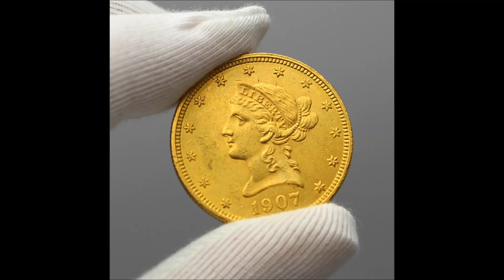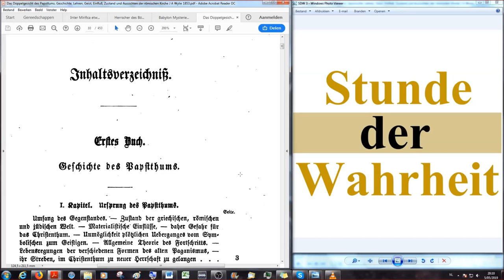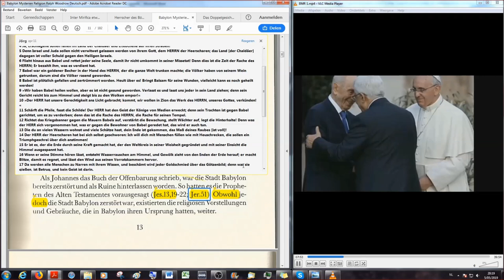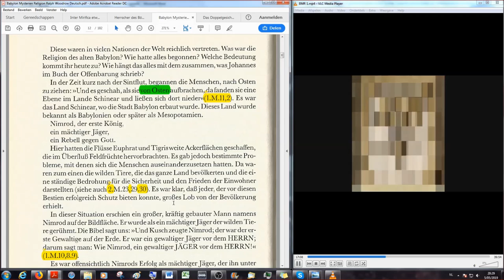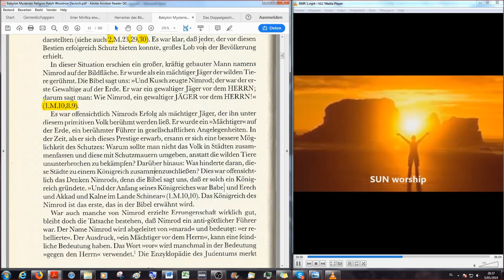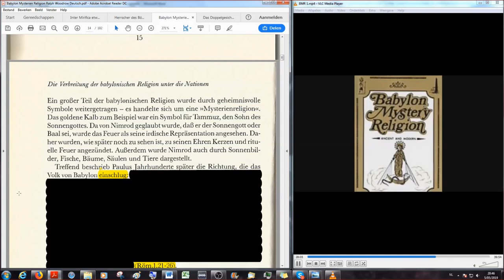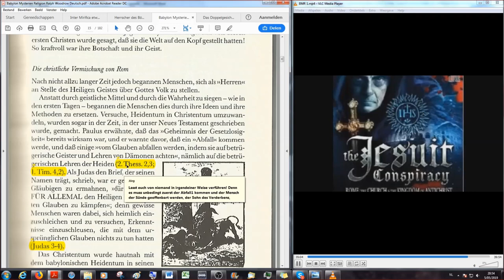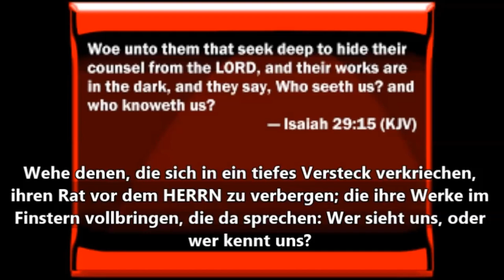BABYLON - Die Quelle Falscher Religion BMR # 2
Wenn die Lesung abgeschlossen ist, wird es noch eine 2te Auflage geben, die mit Notizen und weiterführenden Links und den Bibelzitaten aus der Schlachter 2000 angepasst wurde.